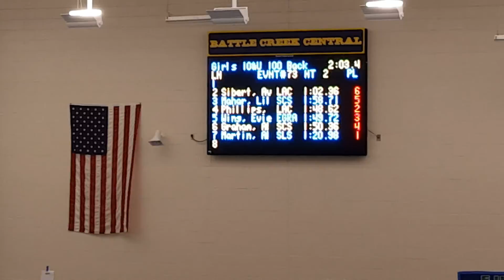November 2015 @ The Gobbler - 100yd Back 01:48:62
November 2015 @ The Gobbler - 100yd Back 01:48:62